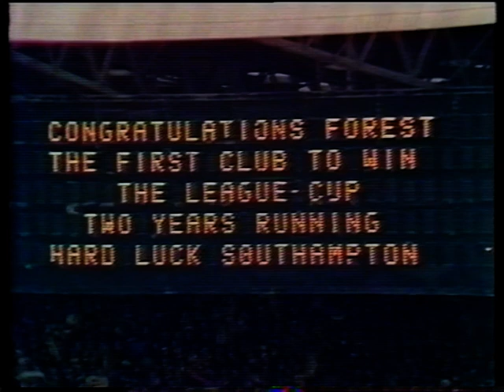1979 League Cup Final Nottingham Forest Southampton Highlights